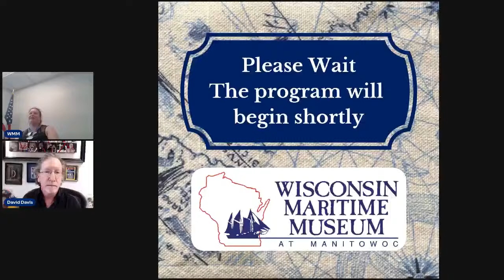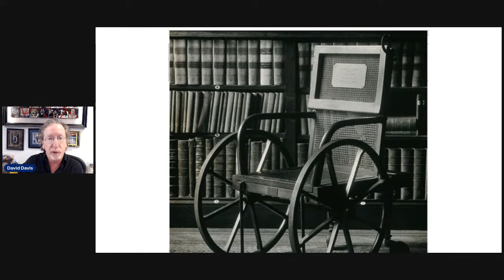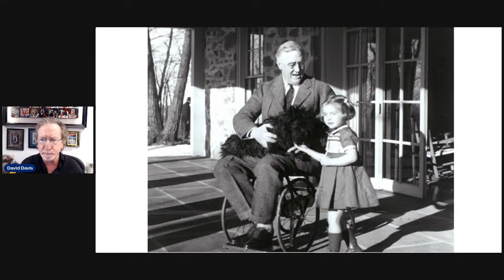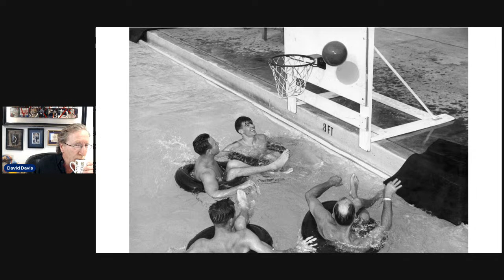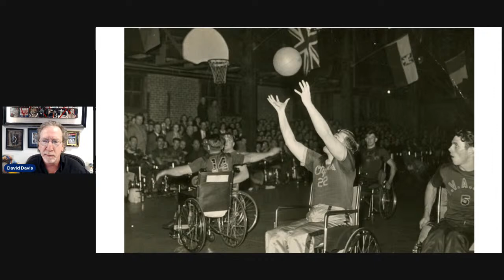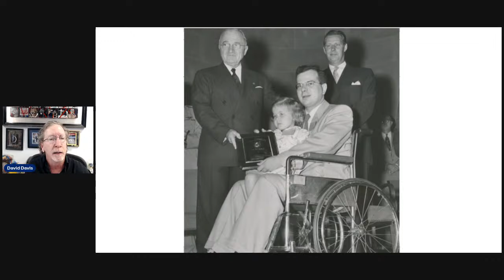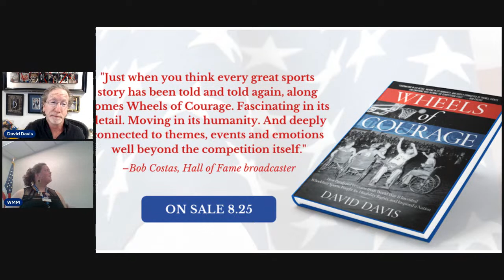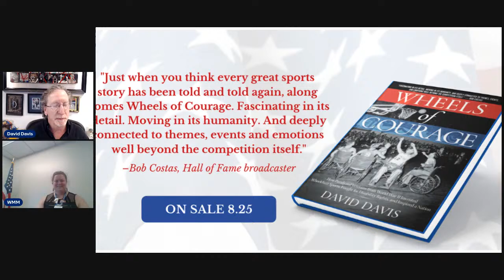Think & Drink: Wheels of Courage - How Paralyzed WWII Veterans Invented Wheelchair Sports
Please join the Wisconsin Maritime Museum on July 6, 2023 at 6:30pm for our free Think & Drink series presentation "Wheels of Courage: The History of Wheelchair Basketball" with our virtual speaker, author David Davis. The featured drink of the night will be a Slam Dunk Cocktail!

David Davis' book Wheels of Courage: How Paralyzed Veterans from World War II Invented Wheelchair Sports, Fought for Disability Rights, and Inspired a Nation tells the stirring story of the soldiers, sailors, and marines who were paralyzed on the battlefield during World War II—only to return to a world unused to dealing with their traumatic injuries. Doctors considered paraplegics to be "dead-enders" and "no-hopers," with the life expectancy of about a year. Societal stigma was so ingrained that playing sports was considered out-of-bounds for so-called "crippled bodies."

But servicemen, many of whom form the basis of Davis’ book, refused to waste away in their hospital beds. Thanks to medical advances and the dedication of innovative physicians and rehabilitation coaches, they asserted their right to a life without limitations. The paralyzed veterans formed the first wheelchair basketball teams, and soon were barnstorming the nation and filling arenas with cheering, incredulous fans. The wounded-warriors-turned-playmakers were joined by their British counterparts, led by the indomitable Dr. Ludwig Guttmann. Together, they triggered the birth of the Paralympic Games and opened the gymnasium doors to those with other disabilities, including survivors of the polio epidemic in the 1950s.

Doors and bar open at 6:00 pm. Alcohol and non-alcoholic drinks will be available for purchase at the limited bar. The talk and live stream portion begin at 6:30 pm. To access the live stream of this event, please register

Admission is free both in-person and virtually.

This program is funded in part by a grant from Wisconsin Humanities, with funds from the National Endowment for the Humanities and the State of Wisconsin. Any views, findings, conclusions or recommendations expressed in this project do not necessarily represent those of the National Endowment for the Humanities.

Please note: although these events incorporate a thematic drink, there is no requirement or emphasis on alcohol consumption. If you or a loved one is struggling with alcohol and/or drug abuse, please reach out to the national substance abuse helpline at 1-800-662-HELP.